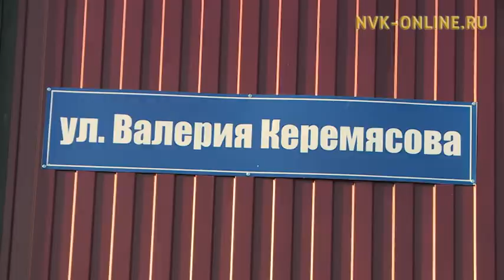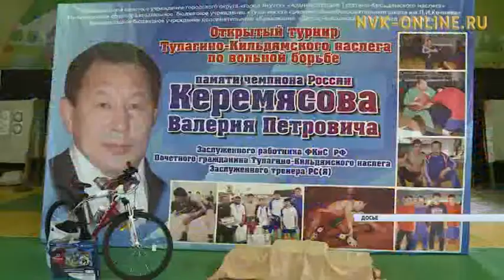ДЬокуускайга спортсмен Валерий Керемясов аатынан уулусса аһылынна